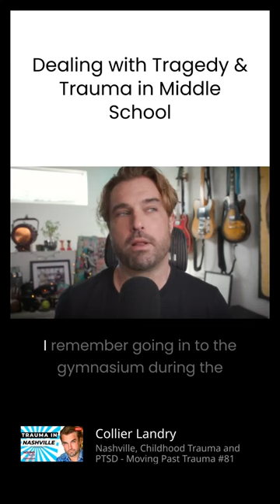Childhood trauma in schools...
Today's episode deals with childhood trauma in schools, centered around the recent events in Nashville, TN. Despite the tragedy, Collier went to school the day he found out that his mother was murdered. His classmates were saddened by the news and showed their support for him during this difficult time. The trauma of losing a parent to violence can have long-lasting effects on a child's mental health, and it's essential to have a support system to help them through the grieving process.
Childhood trauma can have severe impacts on mental health, including anxiety, depression, and PTSD. It's crucial to seek help from a mental health professional to process and cope with trauma. Collier's story sheds light on the importance of having a support system and seeking help to overcome childhood trauma, mental health, support system, coping with trauma, PTSD.

Nashville Events:
On Monday, March 27, 2023, a shooter opened fire at The Covenant School, a private Christian school in Nashville, killing six people. The incident has reignited the debate over gun control and school safety in the United States.

Live Schedule:
Instagram: Tuesday  2 pm ET / 11 am PT
YouTube: Wednesday 7pm ET / 4pm PT